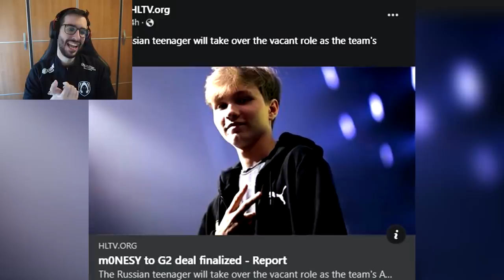G2 FICHA A LA PROMESA DEL CSGO MUNDIAL | G2 m0NESY